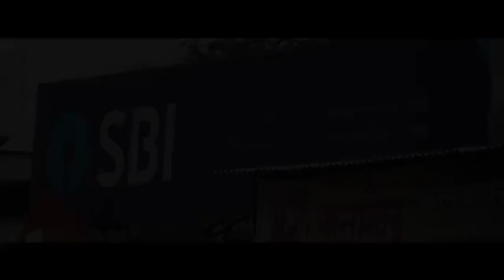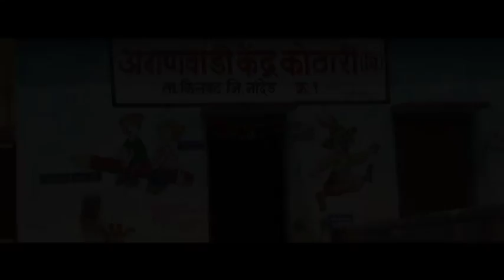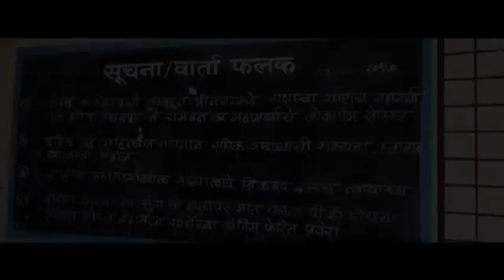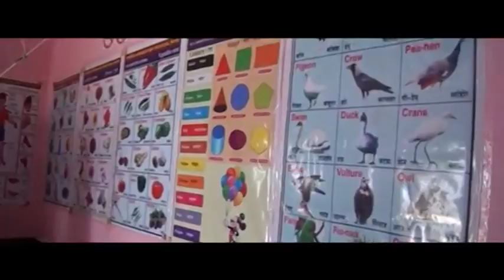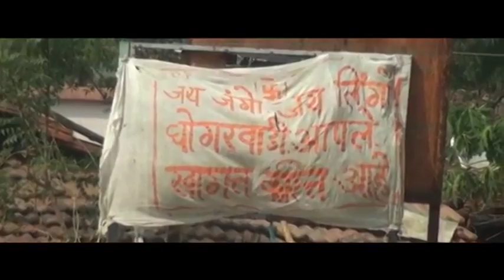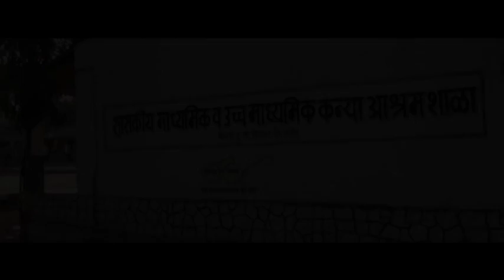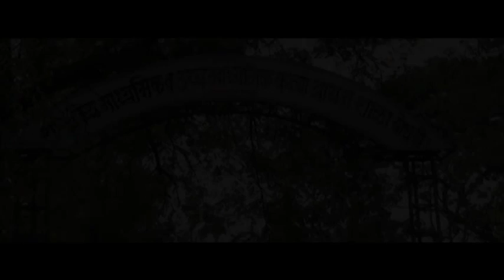Kinwat digital & ISO Schools Documentry on Dr Rajendra bharud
किनवट प्रकल्प ISO आणि Digital Schools Concept